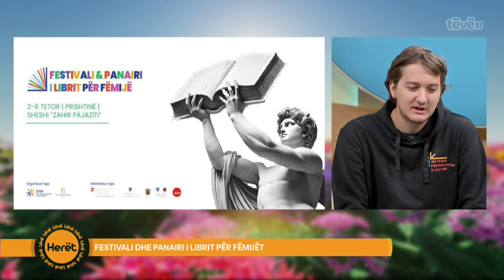Festivali dhe panairi i librit për Fëmijët